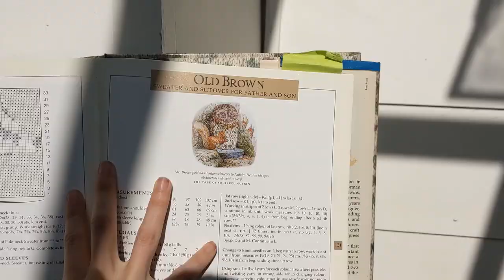i knit a beatrix potter sweater for my sister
ok i actually followed a pattern for this sweater - i know, very out of character for me. i had to ask my mom for help understanding the pseudo code that is a knitting pattern every step of the way.
Despite struggling through basic knitting instructions, it didn't feel right making a carbon copy from the book so I added wings on the back (they ended up looking less like feathers and more like fried chicken but that's still a success in my book). AND the best part - i didn't float more than 4 stitches during the color work. now that's what i call real progress.